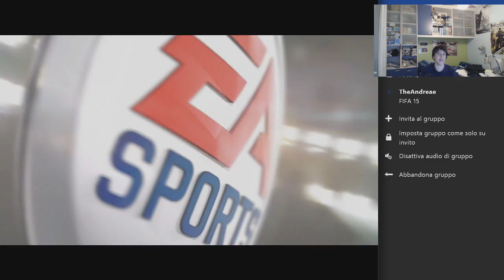SENZA VOCEEEEEEEE - FIFA 15 IF HIGUAIN PINK PALE ! [PINK SLIPS]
4000 MI PIACE DAIDAIDAIDAIDAIDAI